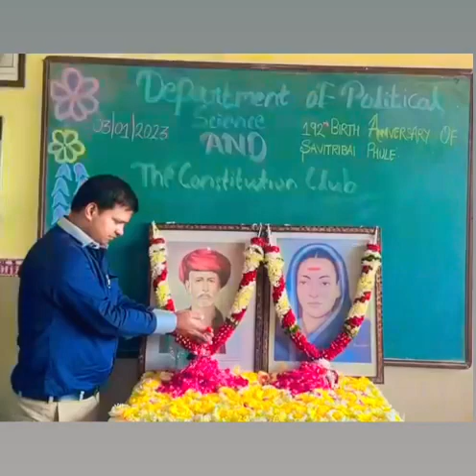Mahata Phule Birth Anniversary Celebration